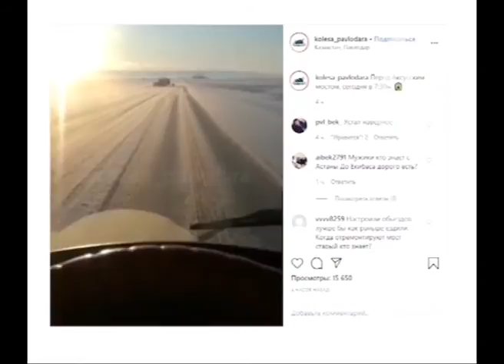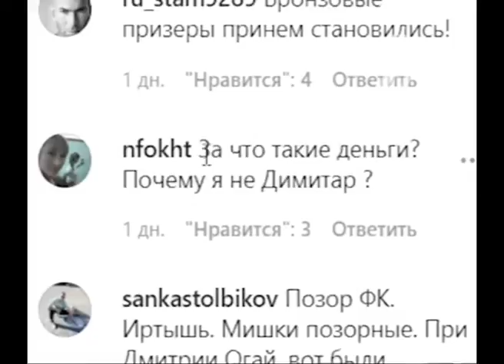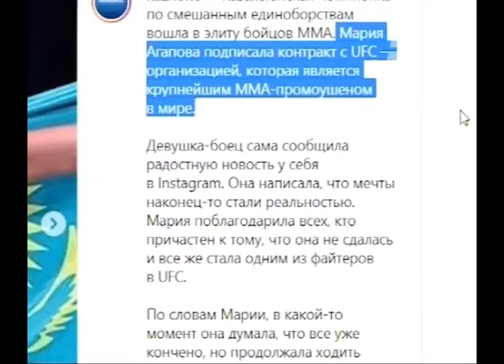Соцсети 27.02.20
Из-за нестабильной погоды в пяти областях Казахстана закрыли трассы, в том числе и в Павлодарском регионе. Синоптики предупреждают — грядет аномальное потепление, будет дождливо и промозгло. Все это уже отразилось на дорогах.